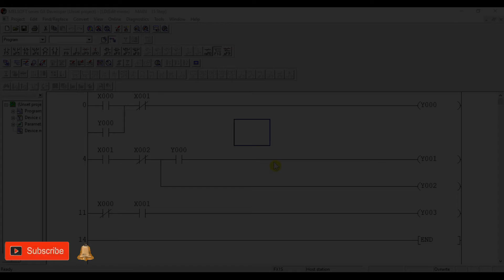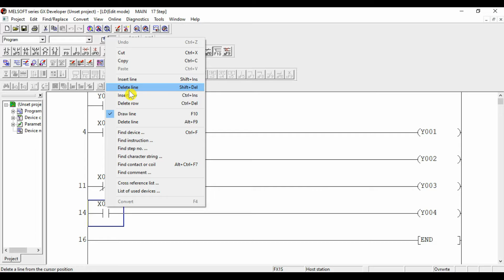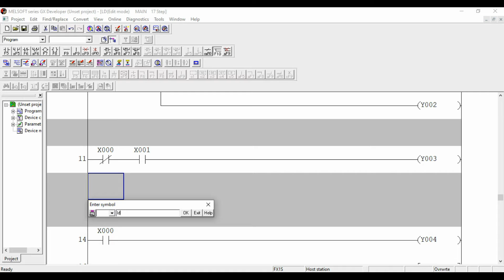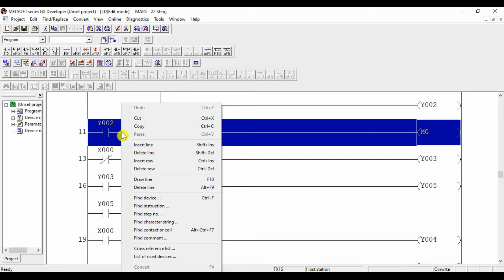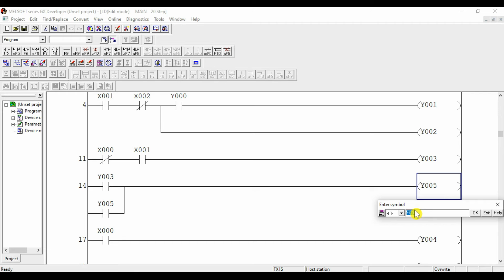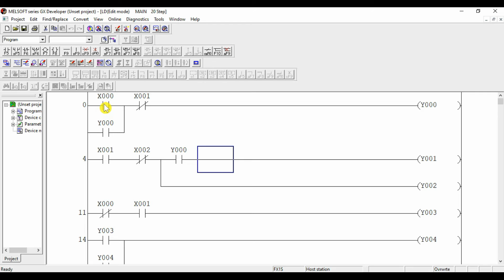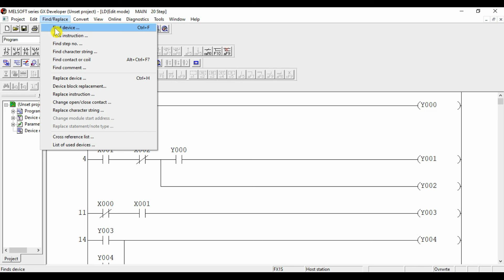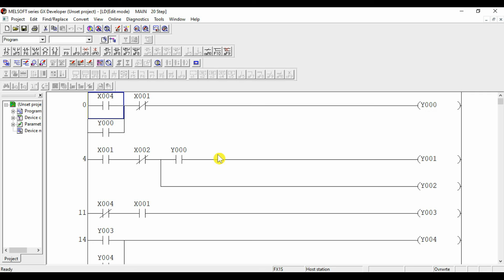create a project Mitsubishi plc/ insert and delete program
សម្រាប់ប្ធុនៗសិក្សាបន្ត